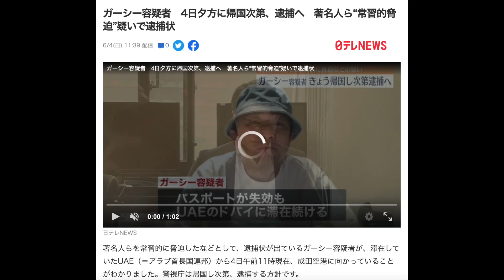[逮捕生中継]元参議院議員で国際手配されていた東谷義和容疑者(ガーシー)が緊急帰国する真実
アーティスト名 masa
1st album HEART
2nd album Pur
1st single おまじない
3rd album 懺悔